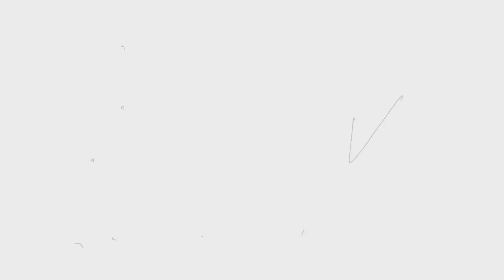The Most Beautiful RED Shots in Movie History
There are alot of colours (2)

99 Red Balloons Cover - Sleeping At last